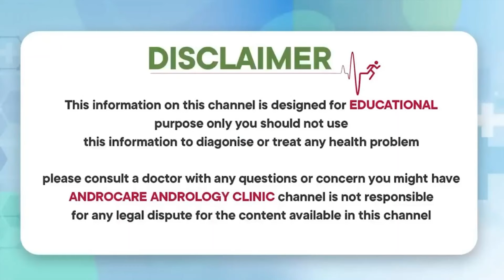మీ సందేహాలు.. మా సలహాలు || Q/A Nov -4th Week | Dr Rahul Reddy | Androcare Andrology Clinic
Gynaecomastia clinic
Testicular pain clinic
Puberty clinic
Prostate clinic
Andropause clinic

Regards
Androcare Team